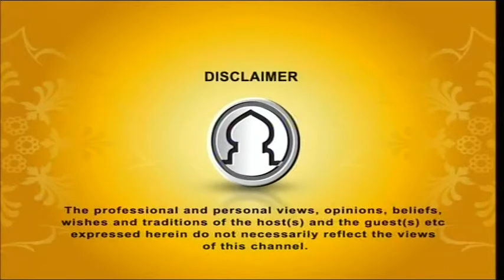Tafsirul Quran From East London Mosque EP 32 Part 1 By Shaykh Abdul Kayum